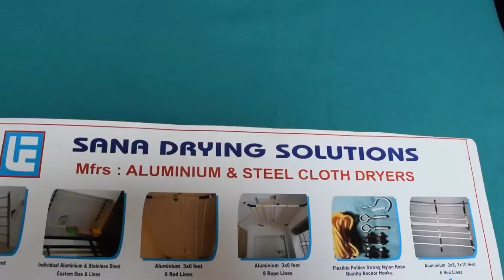Door Silencer Solid, Plastic Moulded Components | Umraa Enterprises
Manufacturer and supplier of Door Silencer Solid, Plastic Moulded Components